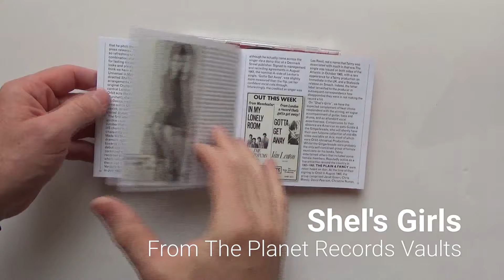Shels Girls - From The Planet Records Vaults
From beat belles to big ballads, here’s producer Shel Talmy’s small but perfectly formed coterie of mid-60s Brit-girls.

Shel Talmy was the American producer known for shepherding acts such as the Who, Kinks and Easybeats to the top of the British charts in the mid-1960s. Despite his intrinsic association with the muscular, guitar-driven rave of the beat and mod scenes, Talmy had catholic tastes and gravitated equally to the nuances of orchestrated pop in that era, which necessarily applied to the female acts he worked with. Talmy’s hand was behind several much-cherished “beat chick” recordings, such as ‘A Ladies Man’ – heard here in an alternate take – and the work of pioneering all-women combo Goldie & the Gingerbreads (shortly to have a long-awaited anthology of their own on Ace).

Women entertainers arrived at the Soho doorstep of Talmy’s Orbit-Universal Productions entity in much the same way as the legions of male groups and singers at that time, following the time-honoured Denmark Street path. Often signed for management as well as recording, certain amongst them were released upon his own short-lived Planet Records imprint.

As an experienced engineer, Talmy understood sound, and recognised that the most efficient way to run the studio was to hire the best musicians and arrangers, such as David Whitaker and Keith Mansfield. Predictably, even if his work with female singers in that era was not particularly prolific, the batting average remained extremely high.

“Shel’s Girls” gathers the best moments from Talmy’s female disc-making of the mid-60s, adding several unheard gems from our recent extended forays into his remarkable archive, for a true smorgasbord of Brit-girl delights. Artists such as schoolgirl trio the Orchids, big-voiced Belfast teen Perpetual Langley or dusky Bond girl Dani Sheridan will likely be familiar to aficionados. They are joined by the more obscure but no less worthy sounds of Liz Shelley, Van Lenton and Dusty/Gingerbreads acolyte Stevie Holly.

We also hear from Irish showband stars Margo & the Marvettes, South Coast boy-girl outfit the Plain & Fancy, and the anonymous young women who chant the classic-in-the-making ‘Grave Digger’. The Motown-grooving ‘A Shoulder To Cry On’ from former Family Dogg member Christine Holmes dates from 1969; at the other end of the decade, Debbie Sharron’s teen weepie ‘Cruel Way To Be’ is a rare Hollywood production from 1962, just before Talmy departed for the UK.

The package comes with detailed notes and some eye-popping visuals from Talmy’s own archive, all helping to celebrate these fascinating and little-heralded Shel’s belles.